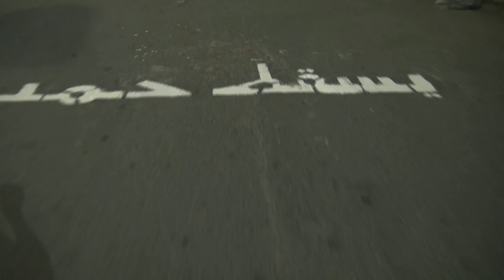شوارع قرية النويدرات تنطق بالهدف الرئيسي للثورة في البحرين تزامنا مع اقراب الانتخابات 11/11/2014